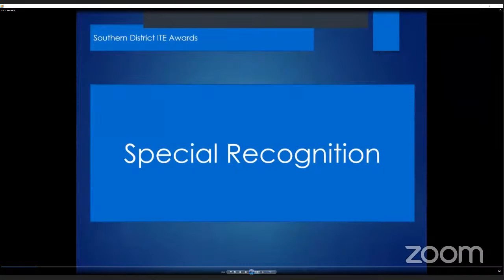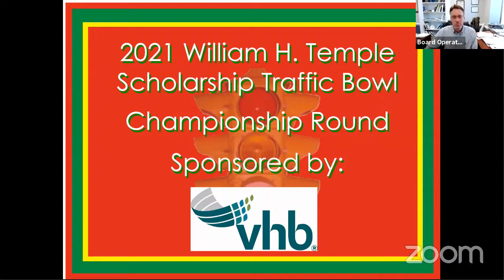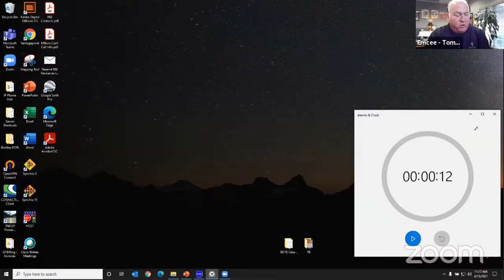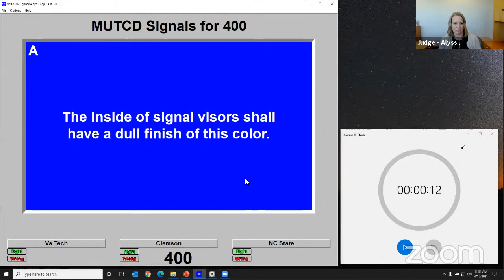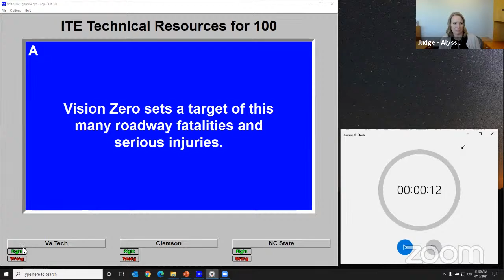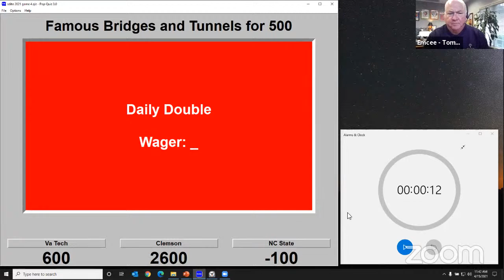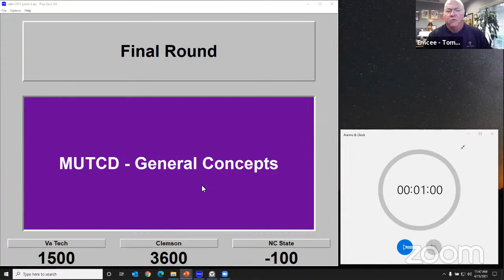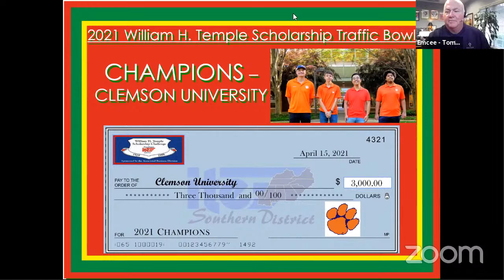2021 William H. Temple Scholarship Challenge (Virtual Traffic Bowl Final)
The William H. Temple Scholarship Challenge Traffic Bowl was started in 2005 by the ABD to encourage student participation in the Southern District ITE. Teams of up to three students from each Section compete in a jeopardy style challenge. The answers and questions are based on transportation and traffic related topics. Each Section has their own method of selecting the student teams.

Final - Clemson, North Carolina State, Virginia Tech